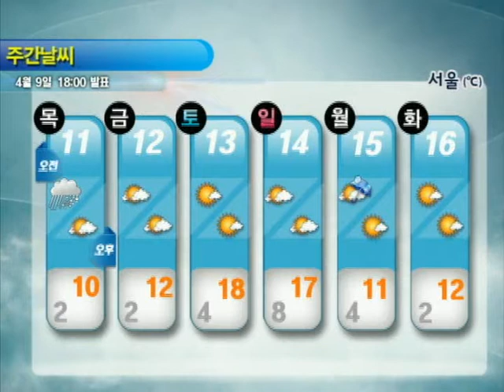주간날씨 4월 9일 18시 발표